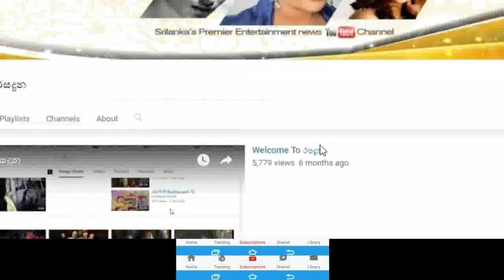ජනප්‍රිය නිලි රිතූ ආකර්ෂා Swimming pool එකක බැහැගෙන කරලා තිබුනු සරාගී Photo Shoot එක Rithu Akarsha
මහවිරු පණ්ඩු නාට්ටියේ දගකාර කටකාර කුඹකබුතා වුනු
ජනප්‍රිය නිලි රිතූ ආකර්ෂා Swimming pool එකක බැහැගෙන දියකාවෙක් වගේ කරලා තිබුනු සරාගී Photo shoot එක මෙන්න. Rithu Akarsha
photograpy By- Pamod Nilru